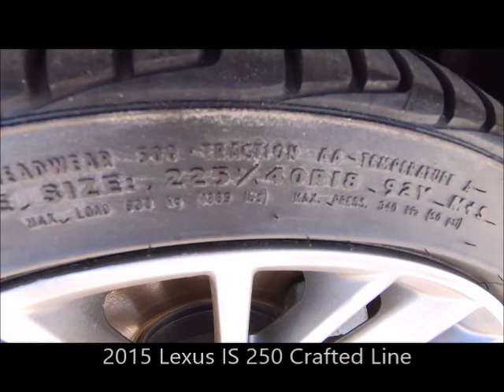Used 2015 Lexus IS 250 Crafted Line Near Fort Myers and Cape Coral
Looking For A Used 2015 Lexus IS 250 Crafted Line Near Fort Myers and Cape Coral? *Ask About Our VIP Delivery! Your Exceptional condition L/Certified Lexus Nebula Gray Pear 2015 IS250 with Backup Camera, Blind Spot Monitor w/Rear Cross-Traffic Alert, Auto-Dimming Exterior Mirrorsand Much Much More! FLORIDA titled with an UNLIMITED MILE 2 year Lexus warranty from date of purchase honored anywhere in the USA! Free Carfax, special finance terms, trades welcome and we ship anywhere! For an e-deal you'll feel good about contact Scanlon in Fort Myers today! We are your Used Lexus Florida Dealer. *Note that CPO/Used vehicles may be subject to unrepaired manufacturer recalls. Please contact the manufacturer for recall assistance/questions before purchasing or check the NHTSA website for current recall information. Scanlon gives each vehicle a safety inspection and checks for open recalls.** While every reasonable effort is made to ensure the accuracy of this data, we are not responsible for any errors or omissions contained on these pages. Please verify and review any information in question with a dealership sales representative, equipment listed is derived from manufacturer new vehicle data; some items and/or subscriptions may not be included with the vehicle as a pre-owned vehicle.

L20Y089A